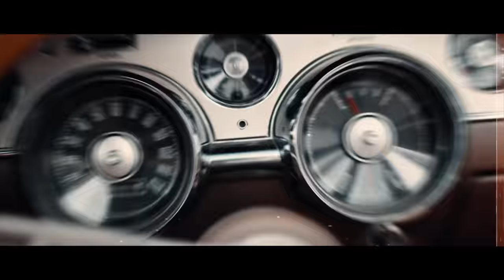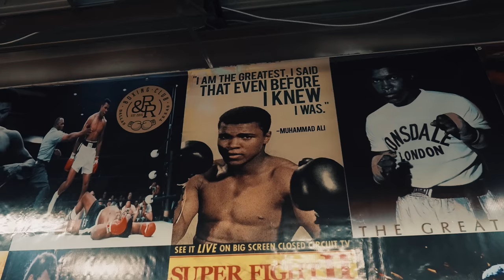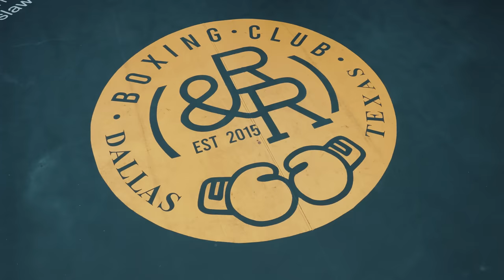Our "Totaled" FERRARI 812 SUPERFAST Is Getting A Facelift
Are y'all ready for some Gas Monkey chaos?! The once "totaled" Ferrari 812 has a date with Mike Coy, Phippstar squeezing in tight places, and one of the most insane Truck builds Richard Rawlings has ever seen🔥😂

24 HOURS LEFT ⚡️ Enter to win a Brand New TRX and Ring side seats to Jake Paul vs. Nate Diaz ➡️ 🎟 Any donation secures your entries!

GAS MONKEY GIVEAWAY #7 is LIVE | WIN YOUR VERY OWN PORSCHE 911.2 GT3 RS + UP TO $1,000,000 Cash ➡️